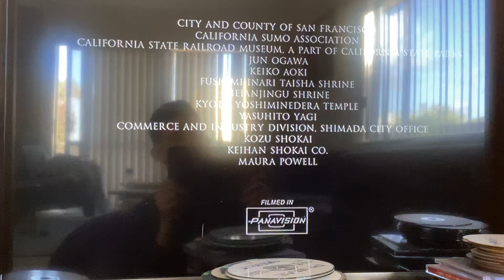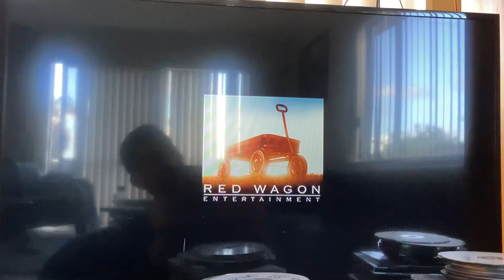Closing to Memoirs of a Geisha 2005 Thai DVD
1. Last Few Seconds of the Credits
2. Columbia Pictures logo
3. DreamWorks Pictures logo
4. Spyglass Entertainment logo
5. Amblin Entertainment logo
6. A Columbia Pictures Release
That's all